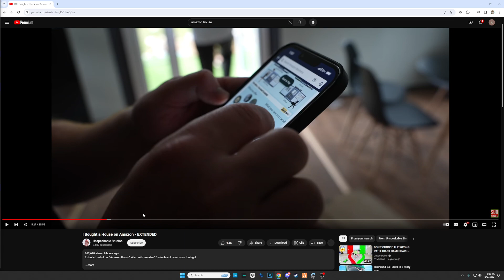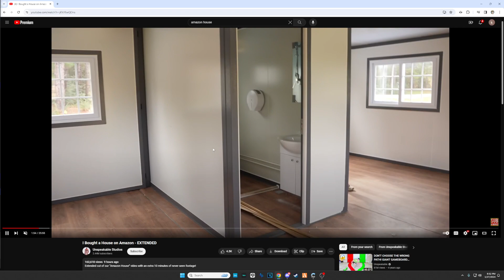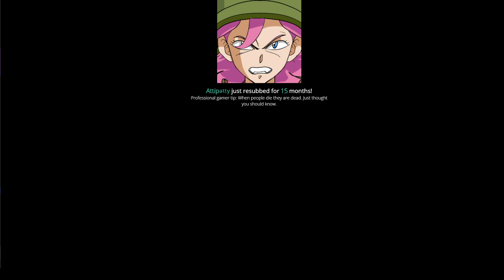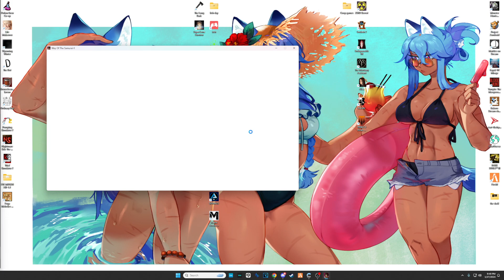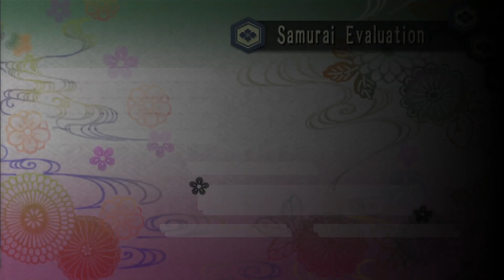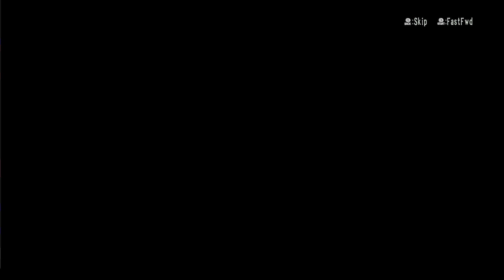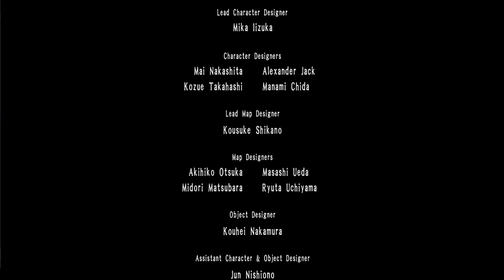I have been learning the blade What have you been doing with yourself